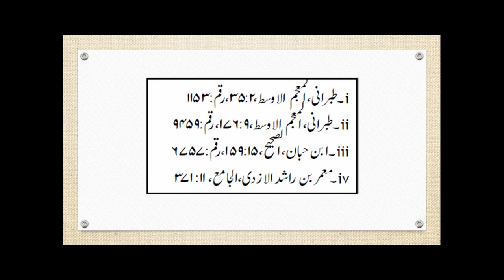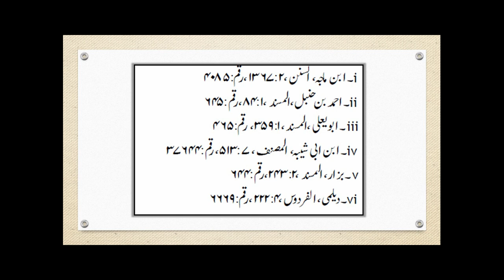Imam Mahdi Khilafat || Part 4